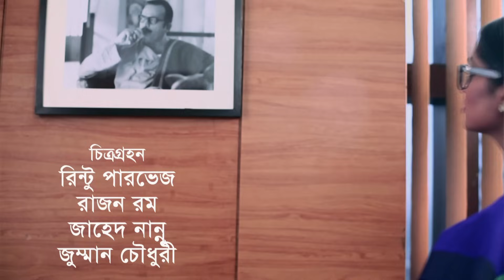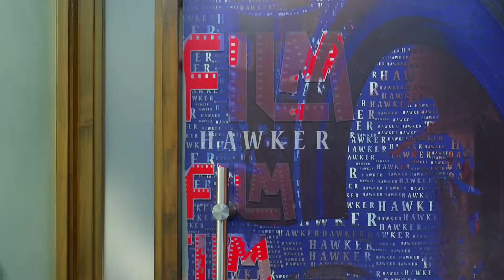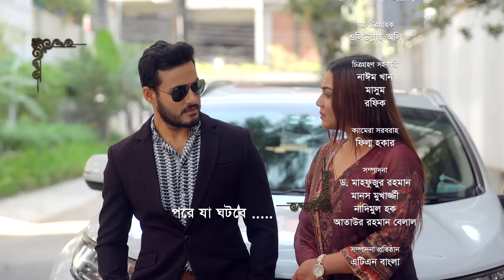Smiritir Alpona Anki | স্মৃতির আল্পনা আঁকি | Niloy | JS Himi | ATN Bangla Mega Serial 2023 I EP-694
সংলাপ ও নাট্যরূপ : মাসুদুল হাসান শাওন
চিত্রনাট্য ও শীর্ষ পরিচালক : মুরাদ পারভেজ
শীর্ষ সংঙ্গীত শিল্পী : ডঃ মাহফুজুর রহমান ও মারিয়া শিমু
সুর ও সংঙ্গীত : মান্নান মোহাম্মদ
মিউজিক মিক্সং ও মাস্টারিং : ডঃ মাহফুজুর রহমান
প্রধান সহকারী পরিচালক : ধ্রুব আহমেদ
চিত্রগ্রহন : রিন্টু পারভেজ, রাজন রম, জাহেদ নান্নু, আরমান হোসেন
প্রযোজনা :  ডঃ মাহফুজুর রহমান